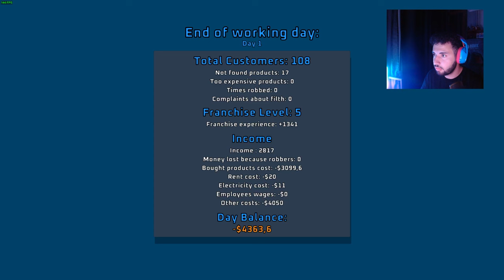CİKCİK MARKETE HOŞGELDİNİZ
Yemek yerken izleyebileceğiniz harika bir yayın oldu. İYİ SEYİRLER!

ZİL'E TIKLAYIP YENİ VİDEOLARDAN HABERDAR OLABİLİRSİNİZ 🔔
Yayınları Kaçırmayın!

Balamir ile kalın...